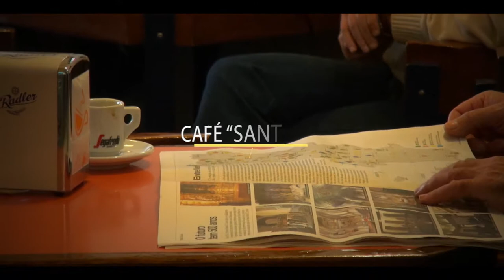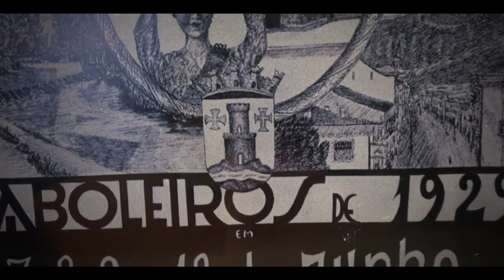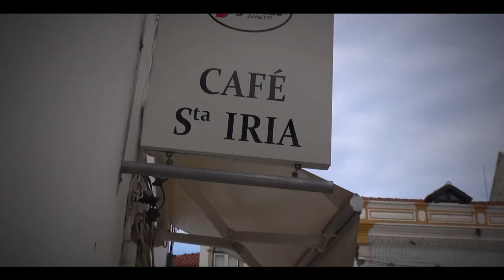Café "Santa Iria"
Tomar TV
2018